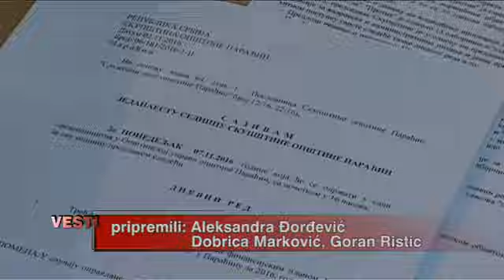08 11 11 so treca izmena programa i plana jkp u 2016